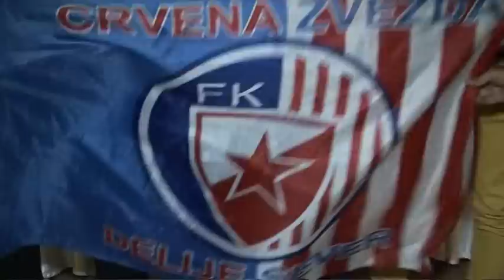Nek se Marakani vrate slavni dani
Svadba kod Sonje i Ace

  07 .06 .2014